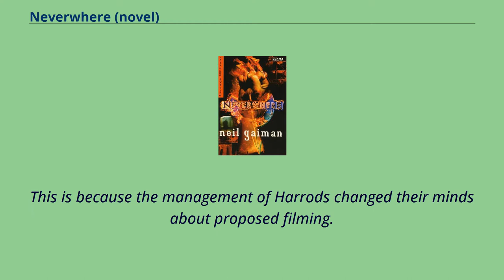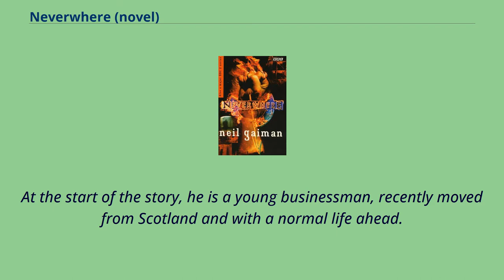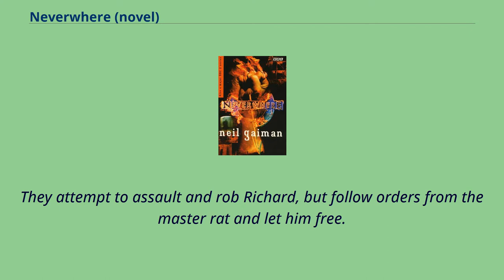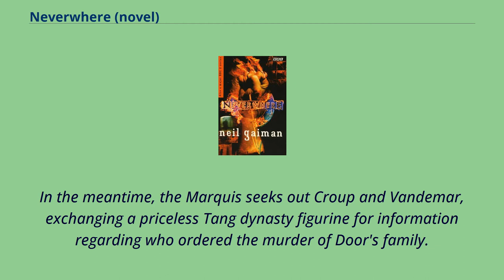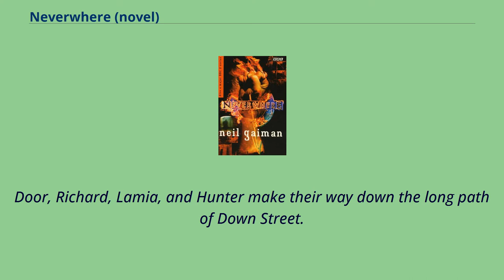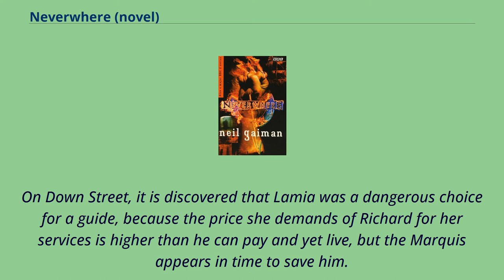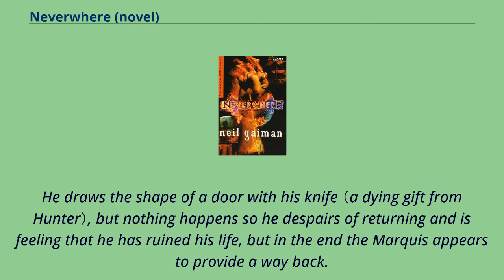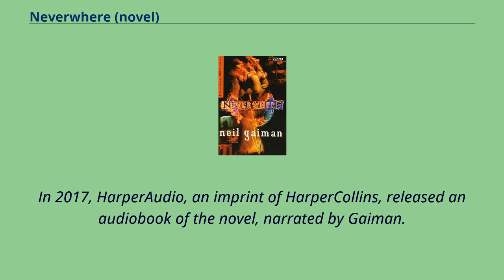Neverwhere (novel)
Neverwhere is the companion novelisation written by English author Neil Gaiman of the television serial Neverwhere, written by Gaiman and devised by Lenny Henry.
The plot and characters are exactly the same as in the series, with the exception that the novel form allowed Gaiman to expand and elaborate on certain elements of the story and restore changes made in the televised version from his original plans.
Most notable is the appearance of the Floating Market at Harrods （in the novel） rather than under Battersea power station （the TV series）.
This is because the management of Harrods changed their minds about proposed filming.
The novel was originally released by BBC Books in 1996, three episodes into the television series run.
It was accompanied by a spoken word CD and cassette release, also by the BBC. The novel enjoyed great success, whereas its television roots did not receive as much international exposure as the novel.
In addition to being translated into various languages, it was also re-published as an "Author's Preferred Text" version, （a combination of the international and original English version,
with additional scenes re-inserted by Gaiman） alongside American Gods in 2006.
The original BBC Books version had a cover by longtime Gaiman collaborator Dave McKean, taken from the bird's head rings, flaming fist and London Underground styled graphics created by McKean for the series,
as well as a brief section by Gaiman on the making of the series.
Neverwhere is the story of Richard Mayhew and his trials and tribulations in London.
At the start of the story, he is a young businessman, recently moved from Scotland and with a normal life ahead.
This breaks, however, when he stops to help ...